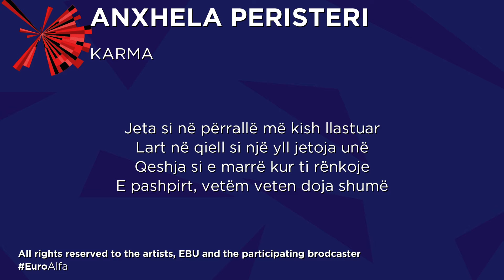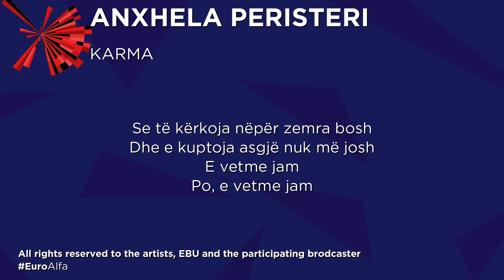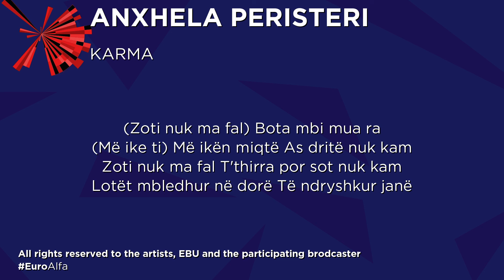ANXHELA PERISTERI - KARMA|LYRICS REVAMP | ALBANIA IN EUROVISION 2021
All copyrights belong to EUROVISION and PARTICIPATING BRODCASTER